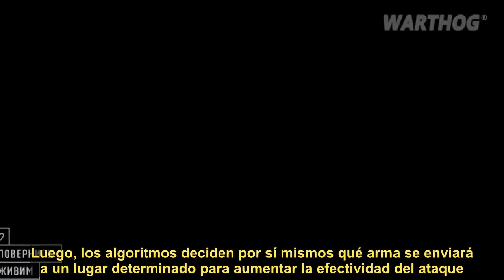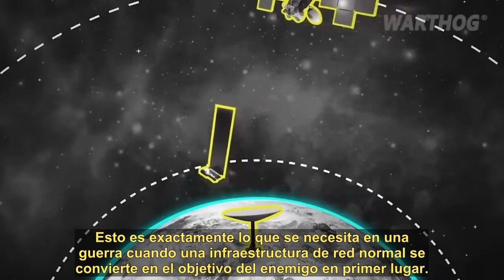UCRANIA USA SISTEMA SMART Y STARLINK DE ELON MUSK PARA COORDINAR ATAQUES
El despliegue del Sistema Starlink revela su verdadero propósito militar en Ucrania.